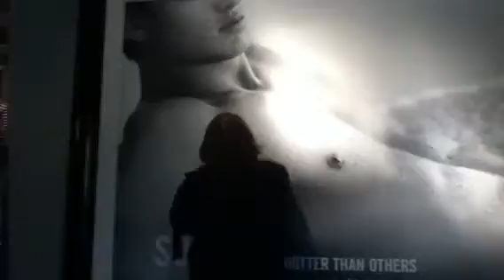New Store Poster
Melissa's all over it already, too bad the picture wasnt 3d *wink wink*